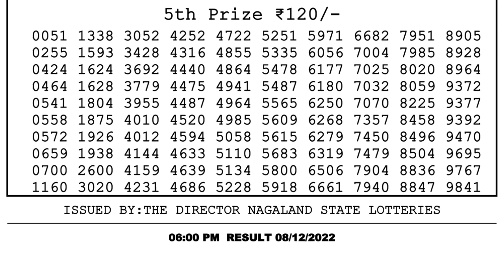Nagaland Lottery Sambad Live 6pm 08.12.21